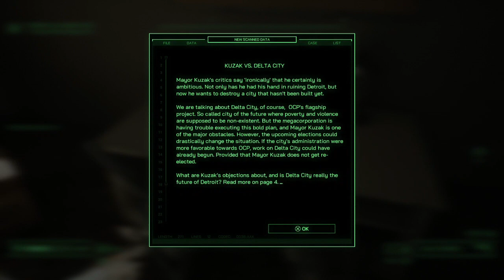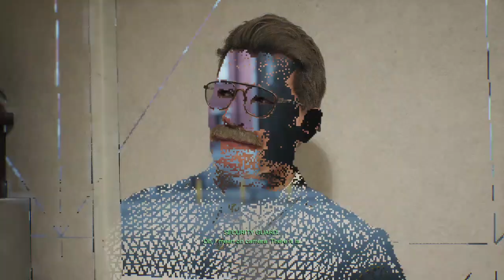Robocop Rogue City part 3